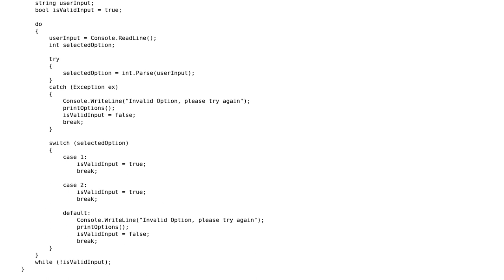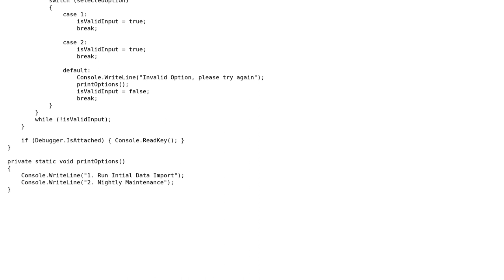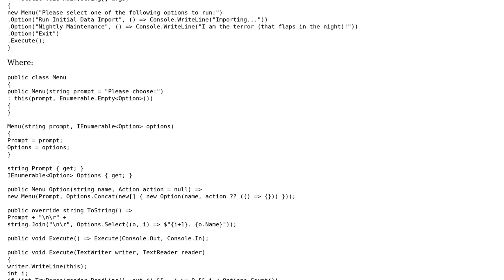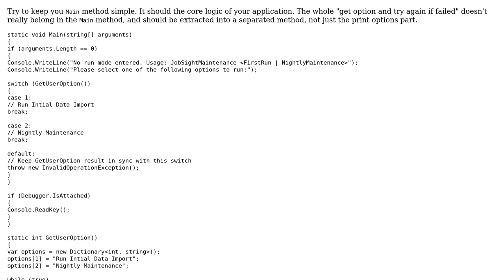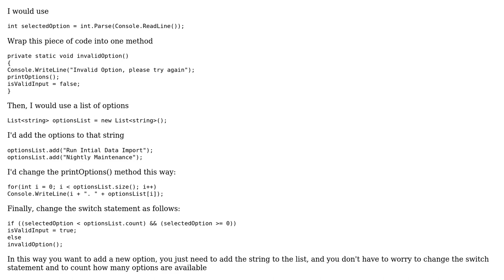Code Review: Text menu and validation of the chosen item (3 Solutions!!)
Code Review: Text menu and validation of the chosen item

With thanks & praise to God, and with thanks to the many people who have made this project possible! | Content (except music & images) licensed under CC BY-SA | Music | Images & others | With thanks to user Xiaoy312 user Matthew Verstraete user Dmitry Nogin user alessalessio and the Stack Exchange Network Trademarks are property of their respective owners. You are responsible for your own actions.